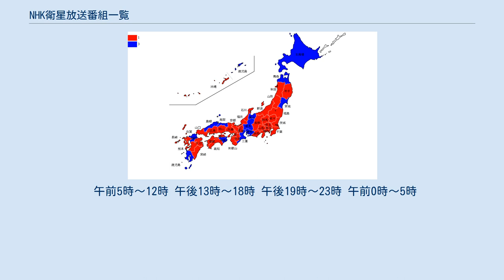NHK衛星放送番組一覧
日本放送協会 」 NHKテレビ番組一覧 」 NHK衛星放送番組一覧 NHK衛星放送番組一覧（エヌエイチケイえいせいほうそうばんぐみいちらん）は、日本放送協会(NHK)の衛星放送チャンネルである、BS1とBSプレミアムで放送されている、もしくは過去に放送された番組を一覧にしたものである。
すでに閉局となった衛星第1テレビジョン(旧BS1)、衛星第2テレビジョン(BS2)および衛星ハイビジョン(BShi)で過去に放送された番組も記載した。
 総合テレビについてはNHK総合テレビ番組一覧、EテレについてはNHK教育テレビ番組一覧、国際放送における番組はNHKワールドTV 番組一覧およびNHKワールドプレミアム 番組一覧を、それぞれ参照のこと。
 放送番組の中には一部、総合テレビとEテレで放送していたものも含まれる。
これは、特に衛星第2テレビが「地上波放送の難視聴対策放送を行うこと」と位置づけられたことによるものである。
 旧BS1・BS2は放送終了まで標準画質での放送だったが、全番組の半数以上がハイビジョン方式での放送、デジタル放送では一部の番組を除き、基本的に16：9のワイドサイズで放送されていた。
 デジタル放送の伝送容量は、BS1が23スロット、BSプレミアムが21.5スロットとなっている（2011年4月1日現在。1スロットは約1.2Mbpsに相当する）。
閉局したデジタル放送3チャンネルの伝送容量は、BShiが24スロット、旧BS1が9スロット、BS2が11スロットだった。
 アナログ放送は2011年7月24日の12時をもって終了した。
4:3向けの放送にあわせて16:9のレターボックスで放送されていた。
 2021年時点。
現在の番組は、NHKオンラインの番組表を参照。
 以下特記がないものは二か国語放送・文字多重放送実施番組。
 など 2006年度で定時ニュース、2007年後半頃に国会中継の同時放送が終了した。
 総合・教育テレビ、BS1・2で放送されるスポーツ中継も5.1サラウンドで放送。
 その他、総合テレビで放送される単発・連続ドラマの先行放送、再放送など 1987年7月1日より独自編成での放送を開始。
 初期の番組。
ニュースなどは同時放送。
 1989年6月1日より独自編成での放送を開始。
ニュース、ひるのプレゼントなど一部の同時放送は引き続き継続された。
 時差編成や独自制作の番組の一覧。
 午前5時～12時 午後13時～18時 午後19時～23時 午前0時～5時